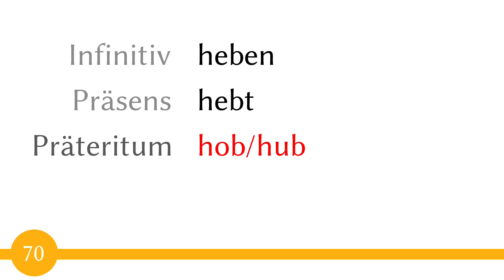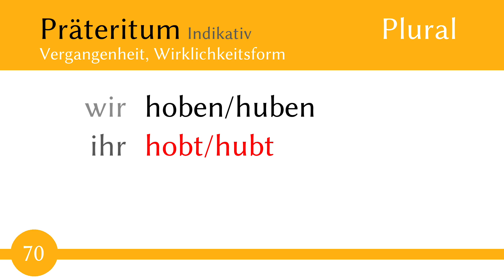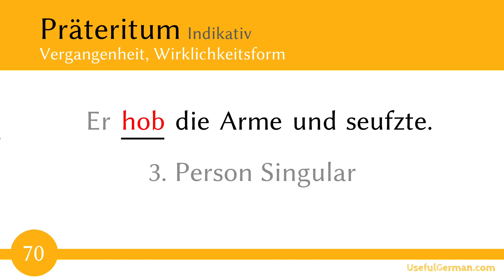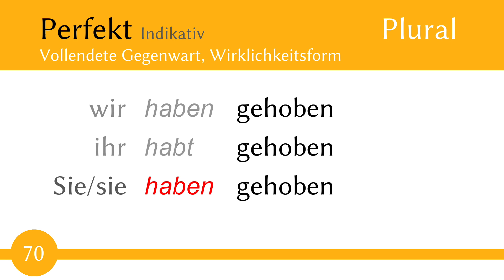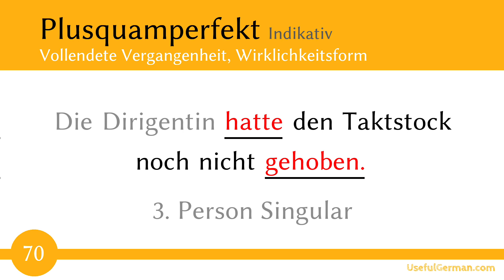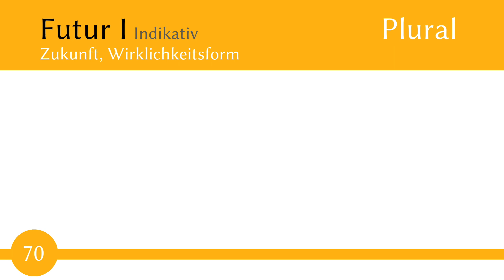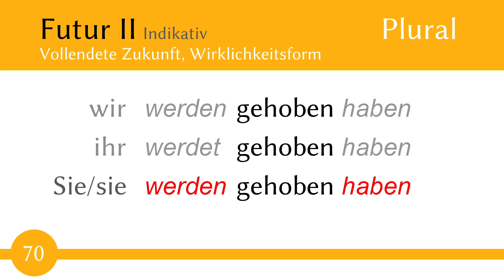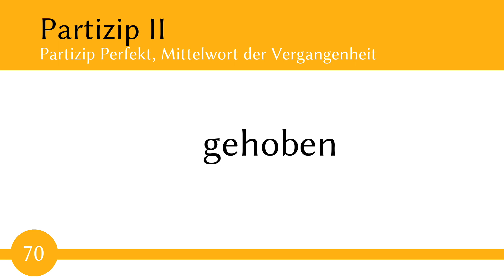Verb - heben - Präsens, Präteritum, Perfekt - Konjugation (Verb 70) - B1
In diesem Video lernst du, wie man das Verb - heben - konjugiert und außerdem enthält es etliche Beispielsätze.
++ Bitte hilf mir und übersetze die Sätze im Kommentarbereich ++

Sätze im Video
1. Ich hebe keine Gewichte.
2. Er hob die Arme und seufzte.
3. Ich habe mir einen Bruch gehoben.

4. Die Dirigentin hatte den Taktstock noch nicht gehoben.
5. Diese Erfindung wird unseren Lebensstandard heben.
6. Mein Vater wird sich den Bruch bei der schweren Arbeit gehoben haben.